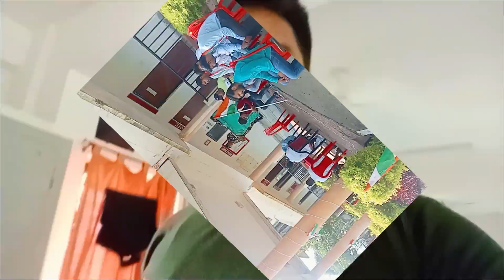इस साल ऐसे बनाया हमलोग बॉडर में 15अगस्त 15अगस्त में सामिल हुए हमारे पड़ोसी मित्र देश के कमांडेंट#